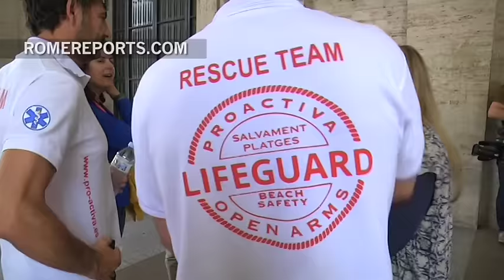International soccer star organizes yacht auction to help save lives of refugees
Xavi Hernandez works with NGO that gave the pope the life jacket of a Syrian girl who drowned.